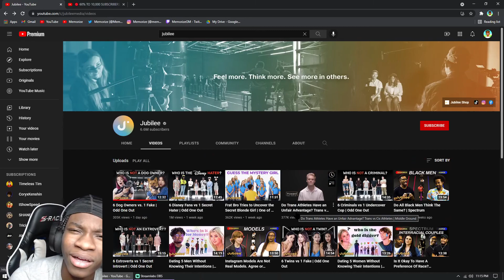Memorize Reacts To 6 Dog Owners vs. 1 Fake - Odd One Out